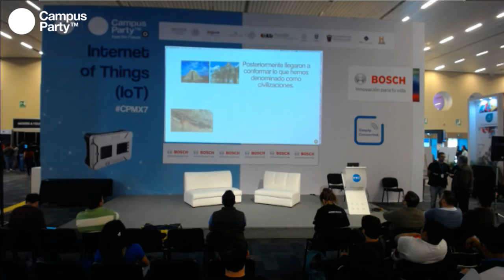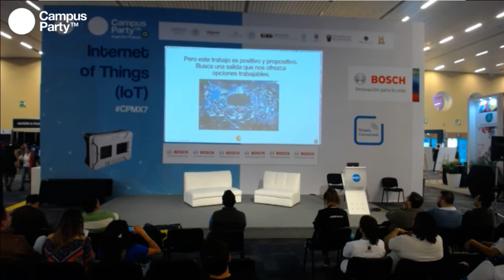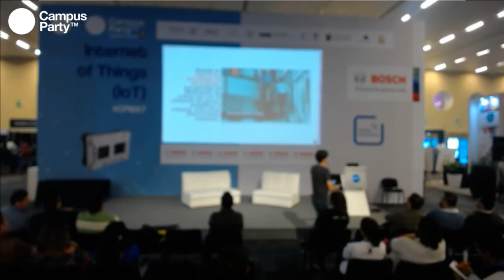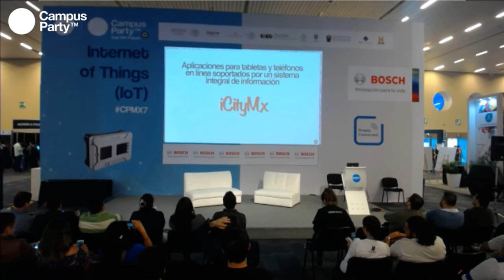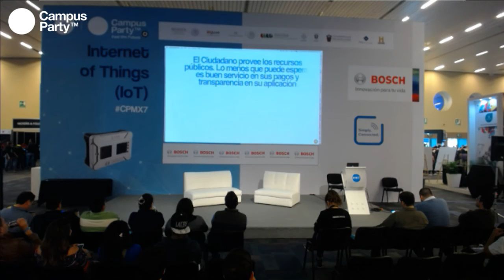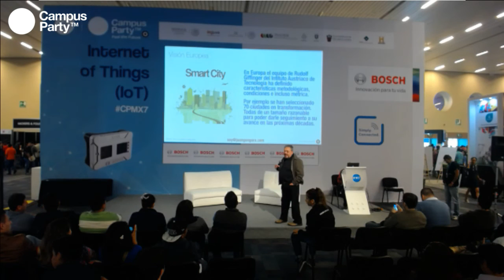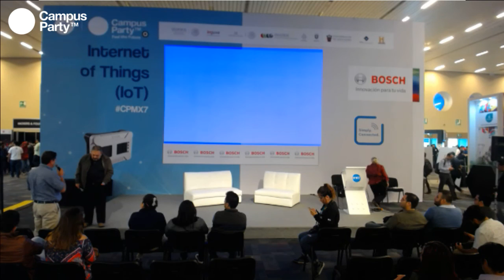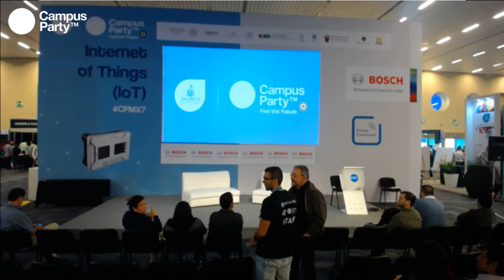CPMX7 Internet of Things Ciudades inteligentes